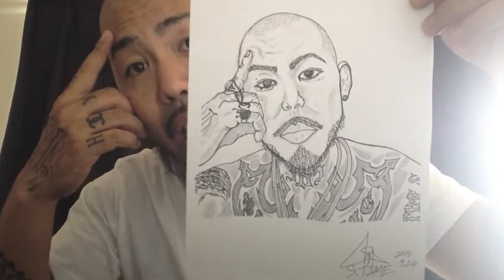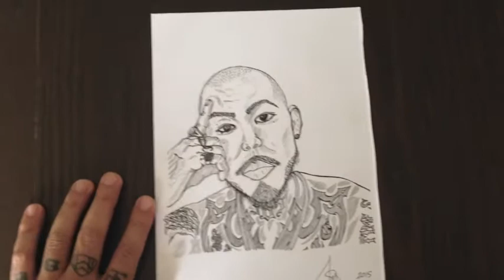横田 昇平がSHOの似顔絵を描いた件!! SHO FREESTYLE TV Part 173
1982年6月19日生まれ、飛騨高山出身、元アルペンスキー日本代表。
2007年、THE GAMEの目にとまりアジア人としては異例のTHE BLACK WALL STREETのメンバーとして8つのステージを共にした。
3rdアルバムENERGYからはEVEN IF IT ENDSの曲の人気が上がりカラオケの挿入歌となった。
2012年～2014年にはSTREET MONEY Vol 1、Vol 2、Vol 3のストリートアルバム3枚をリリース。
2012年には、Youtubeにて365回のフリースタイル動画を公開して世界初の偉業を成し遂げる。
2013年にリリースした配信シングルLive 4 Da Momentでは、アジア人では珍しく世界で認められるハイセンスなラブソングとなり、純粋な愛の叫びとSHOのオーラが全面的にでているMusic videoが多くの人々を魅了し、Youtubeにて119万アクセスを超え、多方面のメディアから評価を得る。その後は、フジテレビ、テレビ東京、MTV、スペースシャワーなどにてMusic videoがオンエアされた。
またSHOのライブパフォーマンスの人気も高く、TYGA、IYAZ、NEWBOYZ、TRAVIS PORTER、ROSCOE DASHなどのフロントアクトも務めた。